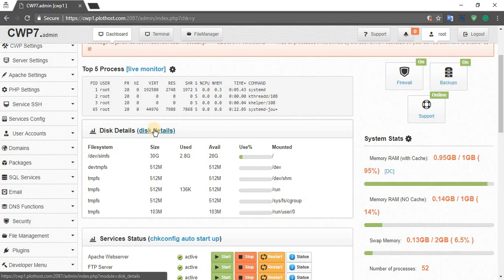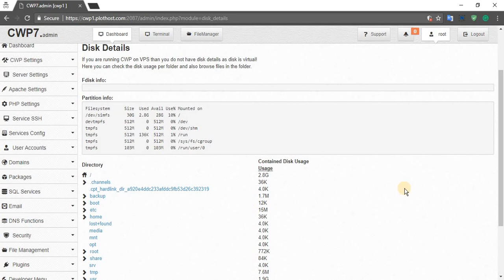View disk usage in CentOS WebPanel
Check your disk usage in CWP

For other CentOS Web Panel related articles visit our knowledge base

For cheap shared and reseller web hosting plans visit our